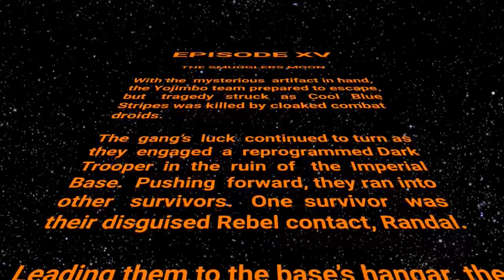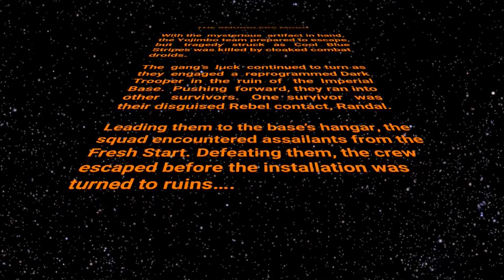Edge of the Empire RPG: Pencils and Parsecs | The Smuggler’s Moon | 15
Welcome to Pencils & Parsecs, an RPG set in the Star Wars universe using the Edge of the Empire game!